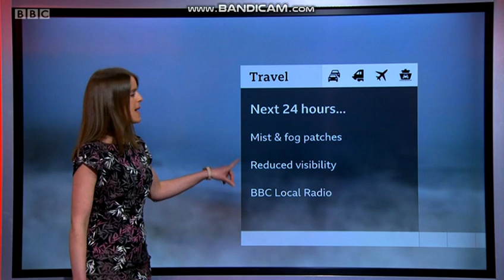Alex Osbourne BBC One Spotlight weather afternoon time January 30th 2020 - 60 fps Better Quality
Today, for viewers who are still watching the South west or any other regions, Alex Osbourne is back to present the weather on BBC Spotlight. She is looking lovely and do we have any signs of some good spring weather?